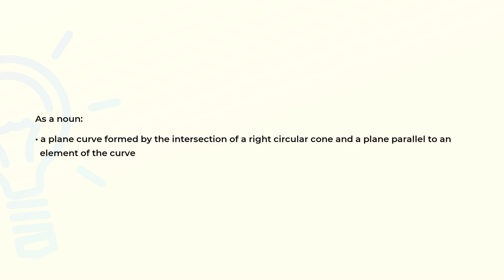What is the meaning of the word PARABOLA?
Definition and spelling of the word PARABOLA.

(00:00) Intro
(00:07) As a noun
(00:19) Spelling

As a noun (00:07):
• a plane curve formed by the intersection of a right circular cone and a plane parallel to an
  element of the curve